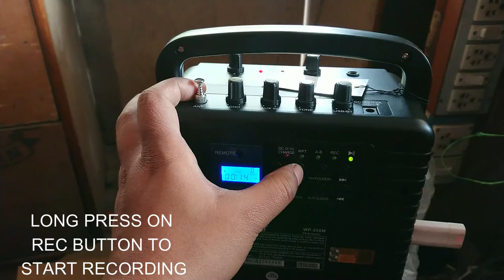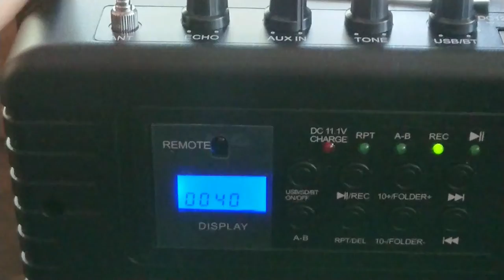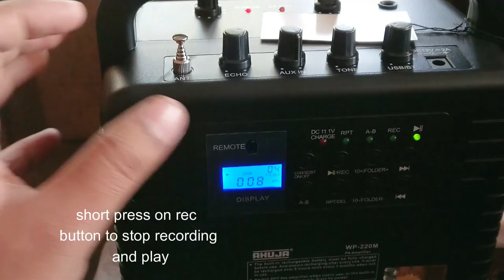HOW TO RECORD IN AHUJA WP 220M FULL REVIEW